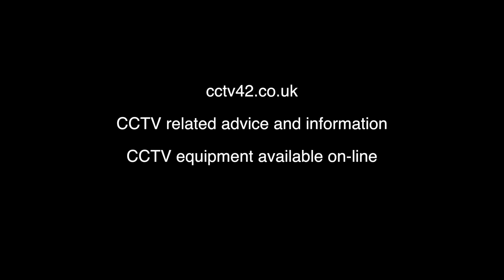CCTV camera IR range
Explaining what the IR range of a CCTV camera means. It should not be confused with the optical range ie. how far away you can identify someone or something.